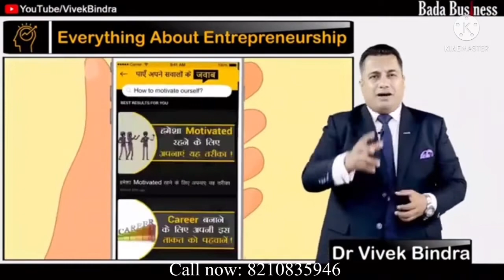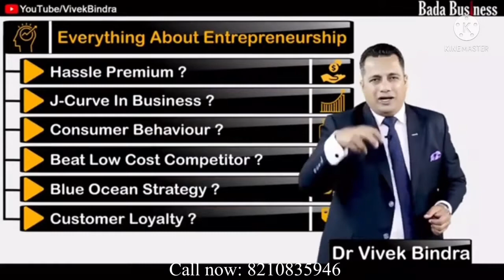Joining bada business private Limited Dr. Vivek Bindra , I M ibc Vivek Naidu ￼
IBC prime vivek naidu Bada business
Benefits of Becoming IBC:
✅Renowned and Respected Brand of Dr. Vivek Bindra.
✅Great Business Training Products.
✅Free Marketing, Sales and Technology Training.
✅High Returns from First month on wards.
✅100% Support and Hand-holding.
✅Team will train you as Consultant.

Business Coaching Program क्या है?

डॉ विवेक बिंद्रा द्वारा डिजाईन किया गया एक बिजनेस कोर्स है। बिजनेस कोचिंग प्रोग्राम (Business Coaching Program) विशेष रूप से डिजाइन किए गए पाठ्यक्रम में आपको बिजनेस कोच का व्यक्तिगत समर्थन मिलता है जो आपको उच्च प्रदर्शन करने वाले व्यावसायिक ढांचे का निर्माण करने में सक्षम बनाता है, शक्तिशाली रणनीतियों को क्यूरेट करता है जो Innovation को बढ़ावा देने के साथ लाभदायक विकास को बढ़ावा देगा।
Problem Solving Course (PSC)
Are you an entrepreneur coming up with daily problems in business? Then Problem Solving Course (PSC) might be helpful for you. App-based PSCs include courses that might help you overcome business problems through step-by-step learning strategies, action plans, and frameworks. Problem Solving Course (PSC) is an initiative by Dr. Vivek Bindra that helps inspire entrepreneurs with practical answers to cope-up with problems faced by them in business or daily life. Whether you’re in IT field, Sales department, finance company, digital marketing, or human resource field, Problem Solving Course (PSC) is designed for everyone.
Enroll Problem Solving Course (PSC) and ensure a better outcome for your business growth.
Key Features of Problem Solving Course (PSC)
• Different Video Solutions for Different Business Problems
• Easy-to-Understand Layman Language
• Industry Specific Courses
Knowledge Check in Every Course (or Chapter) to Keep you alert and keep a track
• Strategic & Functional Solutions
• Affordable Problem Solving Course (PSC) price
• Better Learning Experience through Animations, Videos, Assessments, and Reading Materials
• Top-Notch Professors Solving Specific Business Problem
• Detailed Notes
• Step-by-step Implementation
• Focus on IT, HR, Sales, Finance, Legal, digital, etc. departments
Benefits of Problem Solving Course (PSC)
• Solution to your Specific Business Problem
• Better Utilization of Resources
• Goal Achievement
• Become Expertise in Business
• Business Clarity
Enquire now for Problem Solving Course (PSC) at Big Value shop and choose from various courses to resolve your business problems with clarity. Join Problem Solving Course (PSC) program now!
I'm Vivek naidu from Jamshedpur Jharkhand .I'm a Business Consultant.
Start Business With Bada Business by becoming a part-time of full-time business consultant(IBC) - 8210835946
IBC Business Model is the best Business model of the 21st century.
यदि आप रेगुलर कमाई करना  चाहते हैं तो आज ही हमारे IBC - Independent Business Consultant  बने और 1 लाख से लेकर 10 लाख रुपए तक हर महीना कमाने का मौका पाएं | Start Business With Bada Business by becoming a part-time of full-time business consultant(IBC) - 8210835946

2) Get Free access to Everything About Entrepreneurship Course for a lifetime For Self Learning
3) Opportunity to Earn Rs1 – Rs10 Lakh per month
4) Less Refundable Investment
5) Live Session With Dr. Vivek Bindra
6) Bada Business Trainer will provide you complete training
7) Complete Technology Support